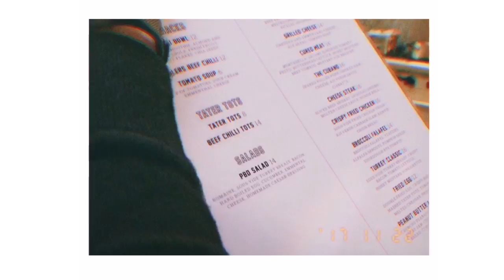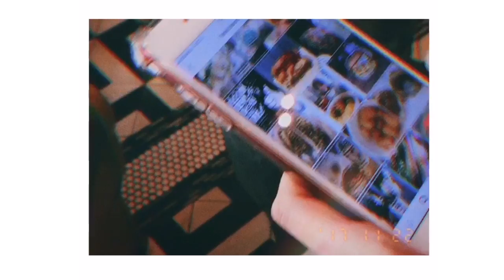Afternoon at Park Bench Deli (MellyJingles1)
22 Nov 17
Singapore

Decided to have an early head start to the Vlogmas period and I am naming my Vlogmas series, MellyJingles! To make the videos more interesting, I have decided to introduce 1 interesting and cool place (food, museum, etc...) for you to visit in Singapore. Hope you like it!